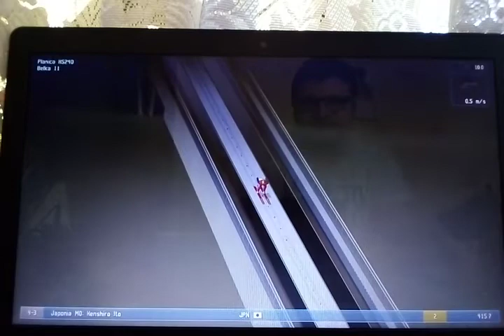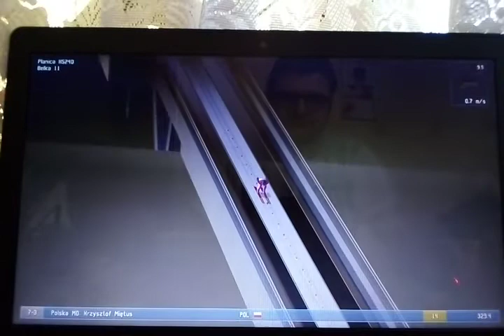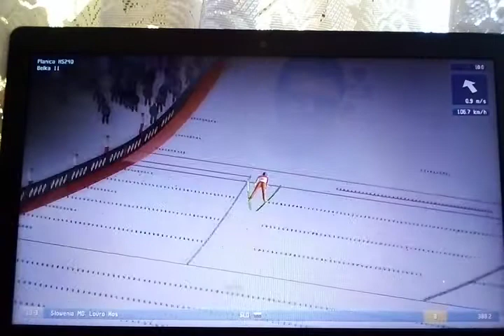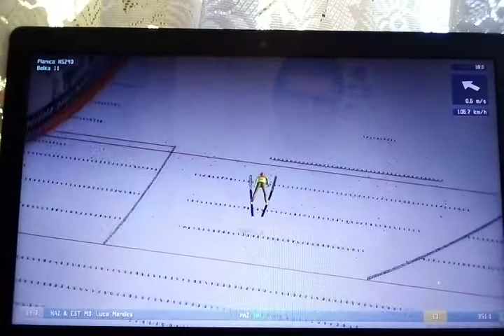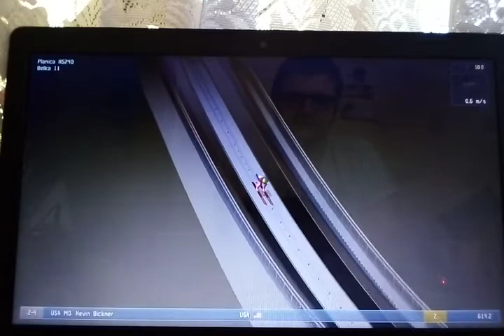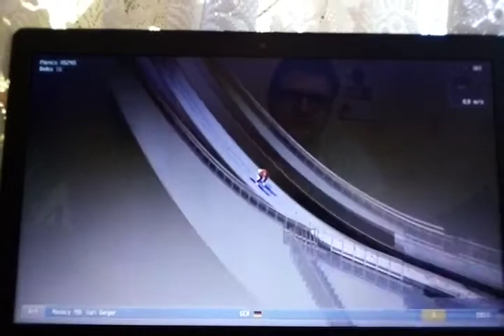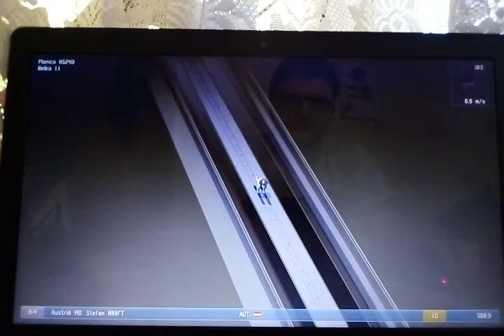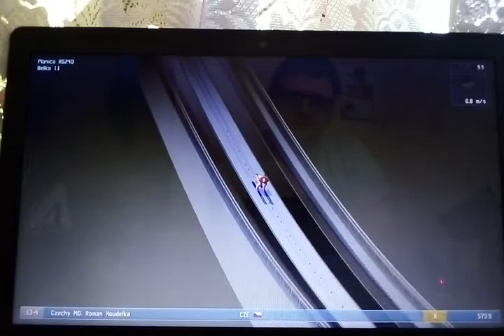Turniej Drużyn Międzynarodowych DSJ4 Odcinek 111 Seria próbna część II Planica HS240 Loty